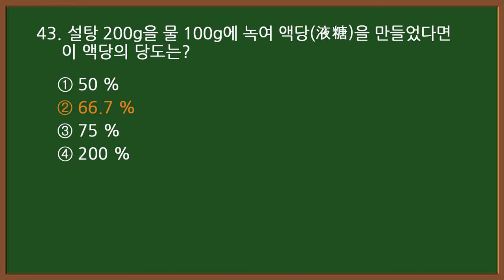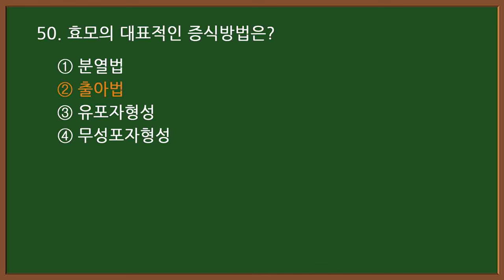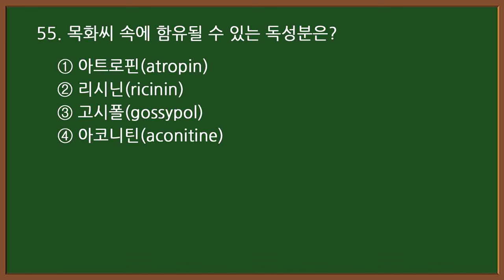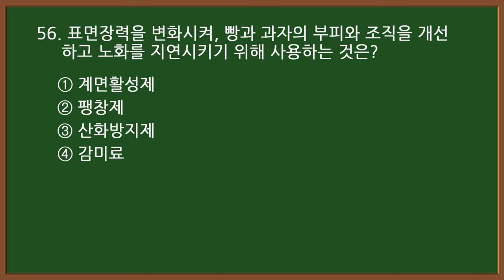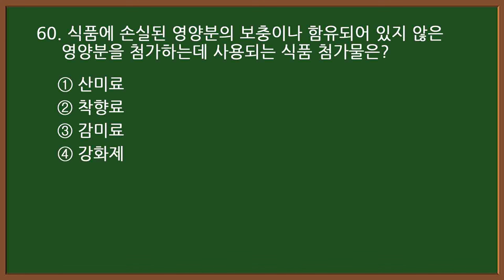#7-3 [제과제빵기능사 자격증 필기시험] 🍰[제과편] 기출문제 20문항